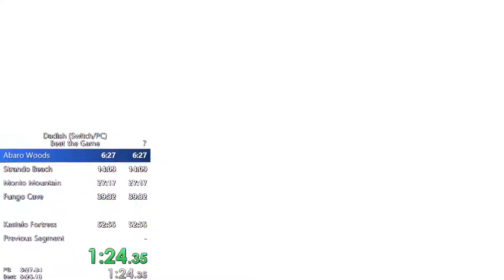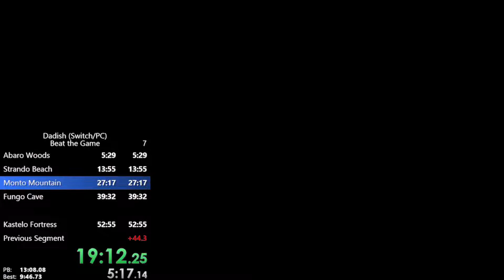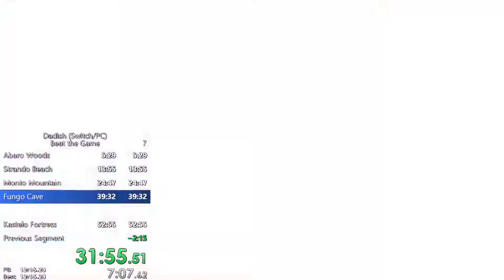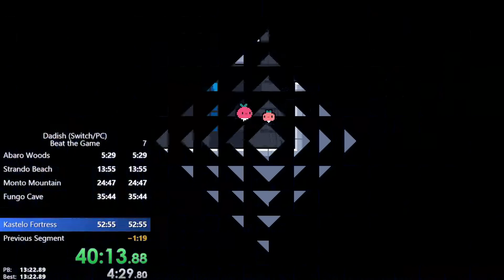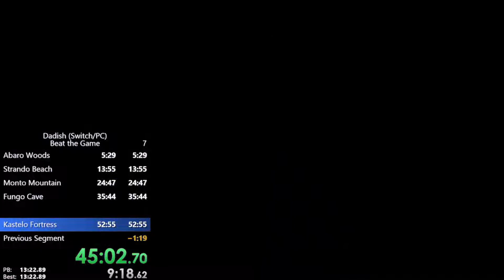Dadish Any% in 46:22.07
This is my first ever Dadish video on console! This was actually my second run of this, and I was doing a third but I lost the footage. So this is currently my best time, but it will improve. Also, there will be at least 1 more video coming out later today for Dadish, but it might not be Any%.